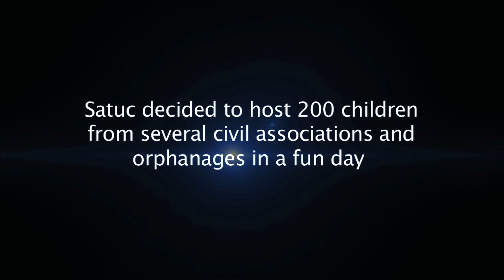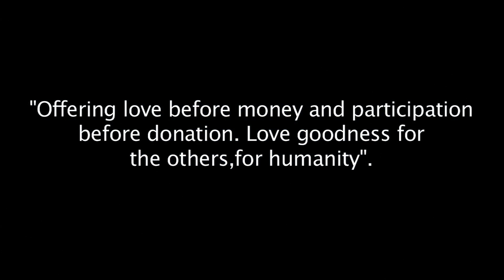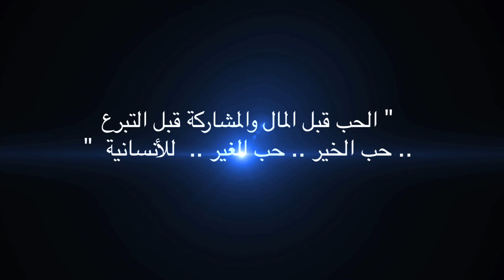ٍSheikha Al Thani Ismailia visit | شيخه ال ثاني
SATUC, hosted a 200 orphans children to draw a smile on their faces. Spending one day with the children is a good deed that leads us to reach heaven as God commanded us to take care of those children. Therefore, follow the example and obey the words of Prophet Mohammed, the messenger of Allah, as he said: "He who cares for orphans is as close to me in paradise as the thumb is near to the index finger". God smiles when children do, such smile of God means he is satisfied with us.